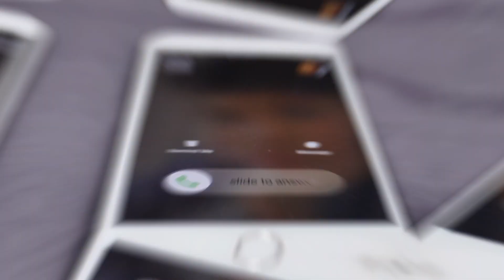Baby Girl Had No Pulse For Hours, THEN A MIRACLE HAPPENED THAT SAVED HER LIFE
In the peaceful town of Meadowbrook, a heart-stopping incident unfolded on a fateful day. Rachel and David Mitchell received a phone call that no parent ever wants to receive. Their 20-month-old daughter, Amelia, had fallen into a nearby lake and had been submerged underwater for several minutes. When she was finally pulled out, she was lifeless, her tiny body void of a pulse.